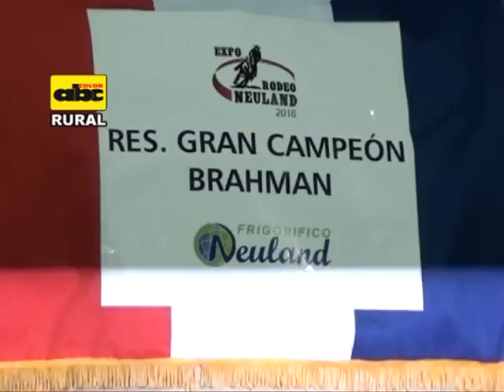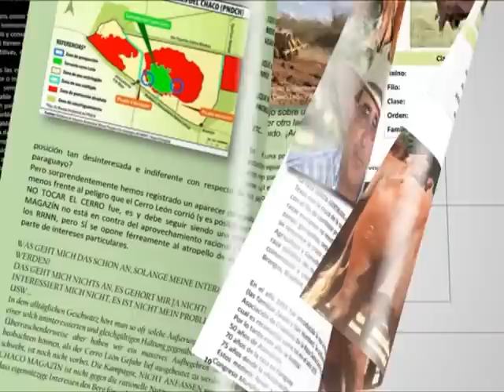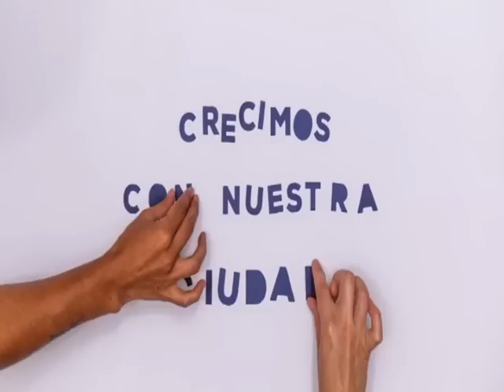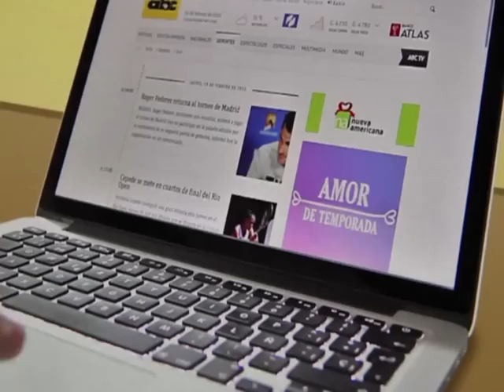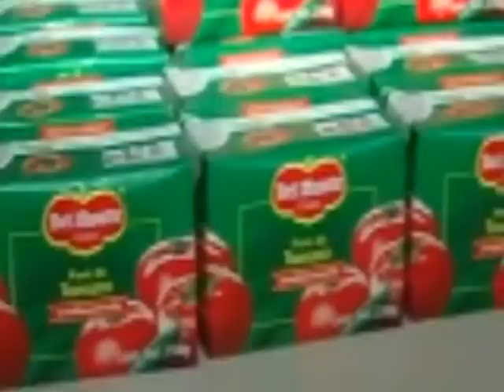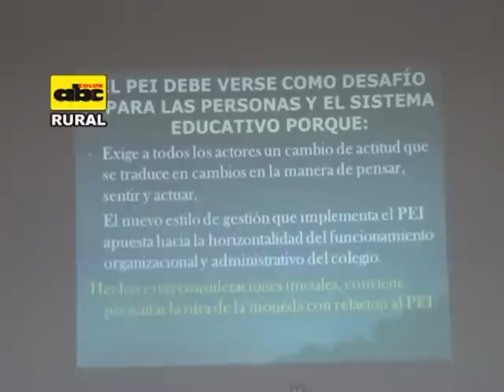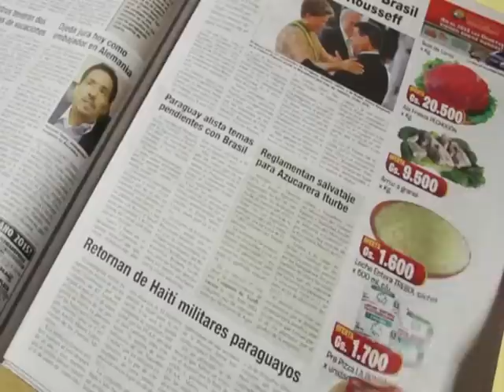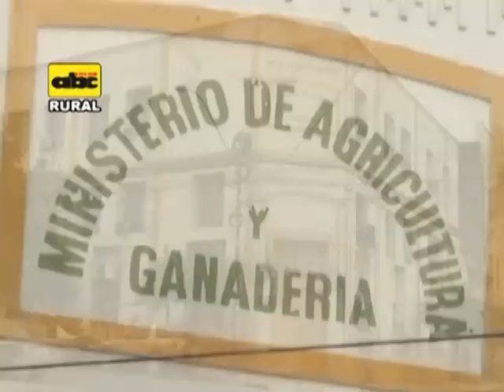Programa ABC Rural Tv Nº 730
Este es un nuevo programa de ABC Rural Tv, con los bloques  agropecuarias  que muestran el trabajo del hombre de campo.